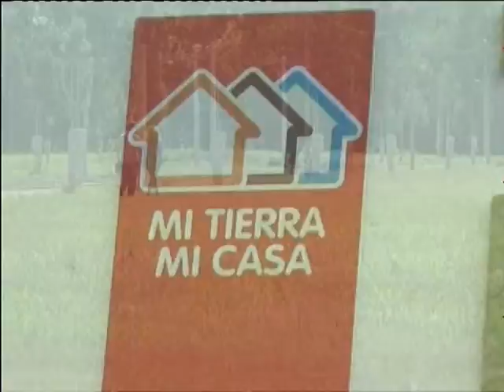MI TIERRA MI CASA